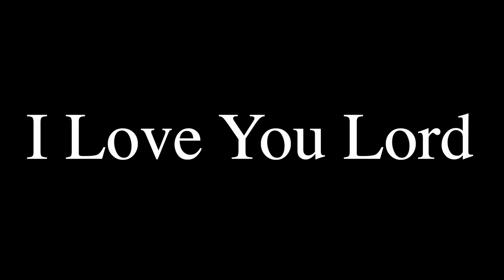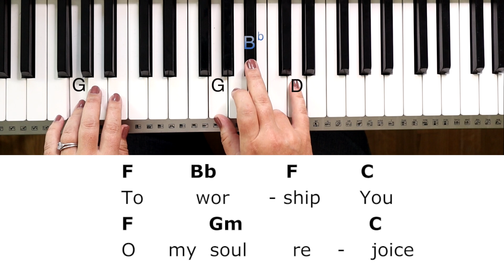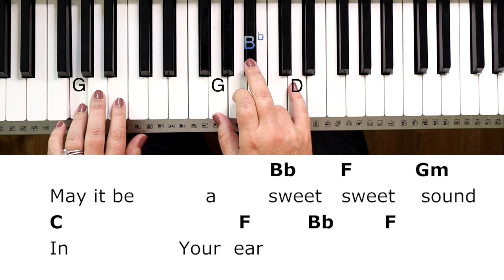I Love You Lord -Laurie Klein (Key of F)//EASY Piano Tutorial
Unlimited access to every chord sheet/tutorial, all courses, exclusive monthly lessons, LIVE trainings, & more!

Rather take one course at a time? Explore our Simplified Piano Roadmap to find the perfect course for your current skill level and musical goals. Choose the path that suits your goal

Skip tutorial & play along with me here: 6:20